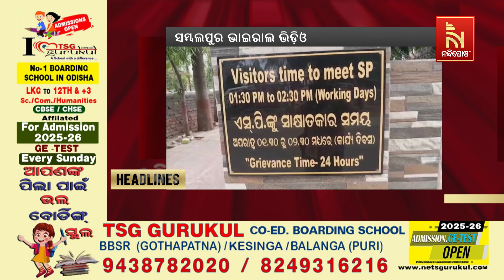Headlines@6PM | 9th September 2024 | Nandighosha TV